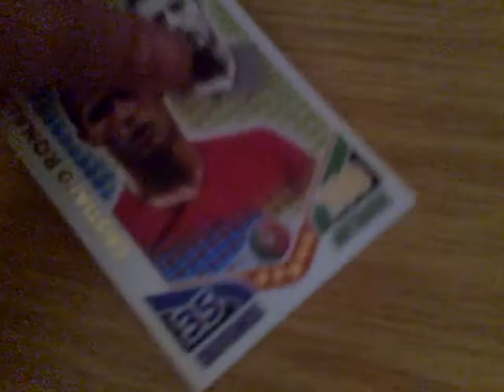Cristiano Ronaldo 100 Club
TRADES!